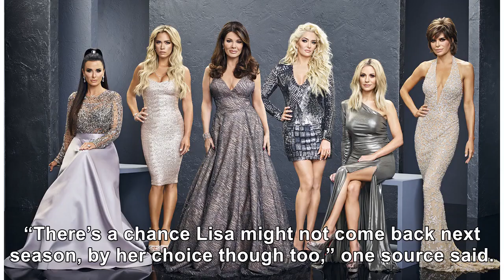Lisa Vanderpump ‘Might Not’ Return To ‘The Real Housewives Of Beverly Hills,’ Season 9 Premiere D...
Lisa Vanderpump ‘Might Not’ Return To ‘The Real Housewives Of Beverly Hills,’ Season 9 Premiere Date Delayed?
October 24, 2018 Tommy Garcia / Bravo Lisa Vanderpump's refusal to film with her co-stars may have l...